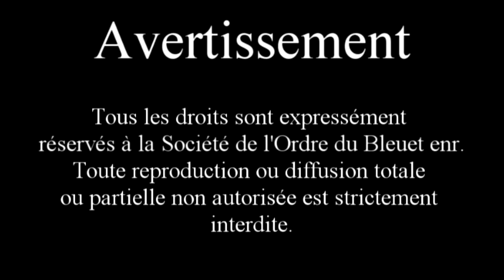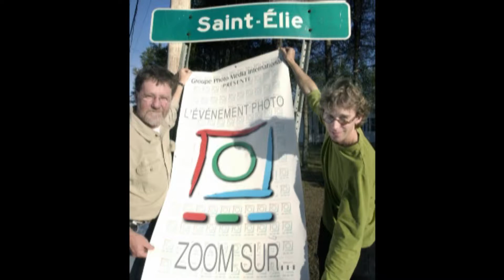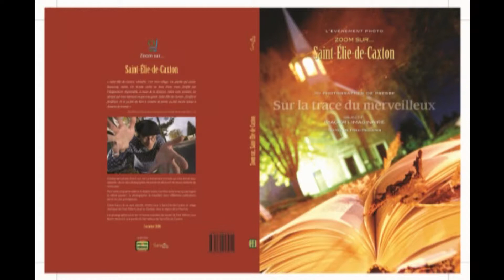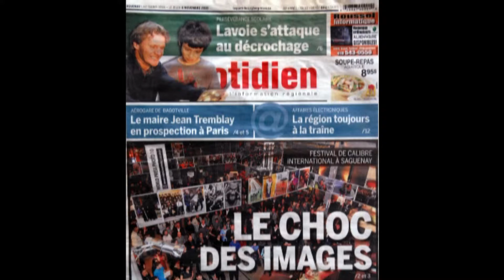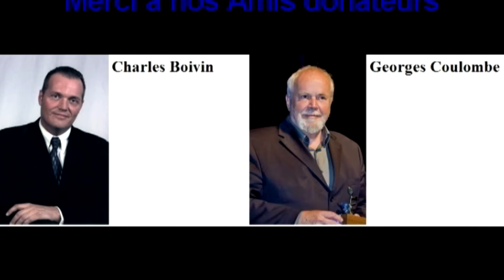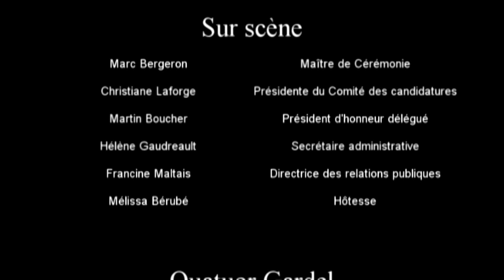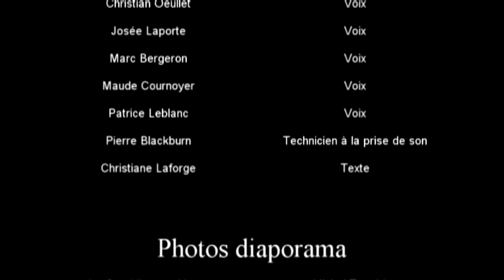Michel Tremblay reçu membre de l'Ordre du Bleuet lors du gala 2011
Diaporama et vidéo de la remise du trophée remis à Michel Tremblay lors du gala 2011 de l'Ordre du Bleuet. Avec le texte de Christiane Laforge, la voix de Josée Laporte, la collaboration de Pierre Blackburn pour l'enregistrement de la narration et le montage d'Ariel Laforge.